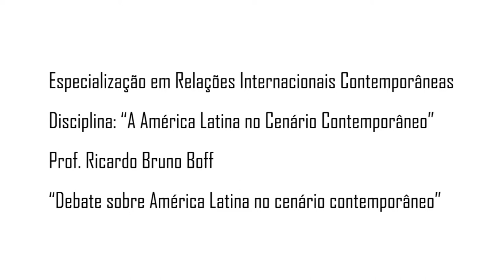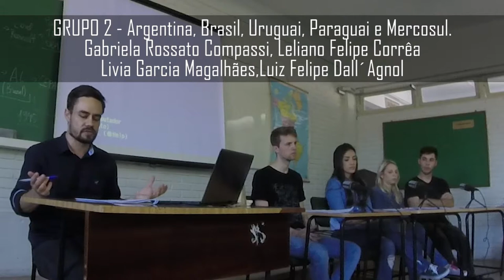🔴 Argentina, Brasil, Paraguai, Uruguai e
A América Latina no Cenário Contemporâneo é uma disciplina do Curso de Especialização em Relações Internacionais Contemporâneas, da Universidade do Vale do Itajaí (UNIVALI). Em uma série de quatro vídeos, o professor da disciplina, Ricardo Bruno Boff, conduz um debate acerca do histórico, situação e alianças entre países da região. Neste segundo vídeo, os acadêmicos Gabriela Rossato Compassi, Leliano Felipe Corrêa
,Livia Garcia Magalhães e Luiz Felipe Dall´Agnol, apresentam seu estudo sobre: Argentina, Brasil, Paraguai, Uruguai e Mercosul.